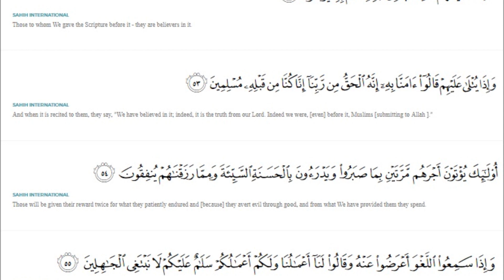s28a54 nov 7 tafsir surah Qasas ayat 54